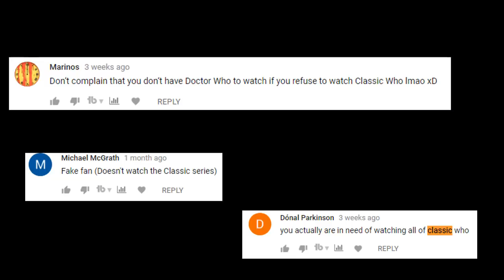My Problem with Classic Doctor Who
Help me figure out what order I should watch Classic Doctor Who!